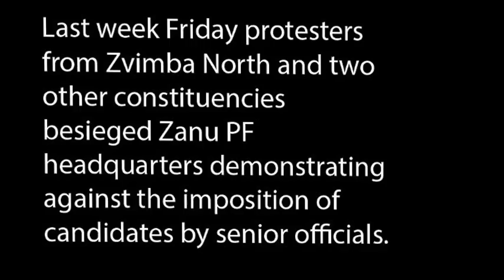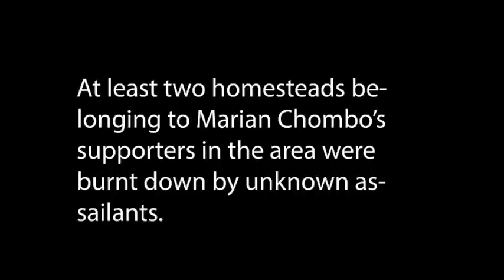Intraparty violence at Zanu PF primaries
Max Chipindo had his family home gutted by fire in a suspected case of political violence in Zvimba North constituency on Monday June 24 where Marian Chombo was contesting against her ex-husband Ignatius Chombo and Edwin Matibiri. Supporters of Marian Chombo threatened to boycott the process after her name mysteriously did not appear on ballot papers. At least two homesteads belonging to Marian's supporters in the area were burnt down by unknown assailants, but no one was injured.